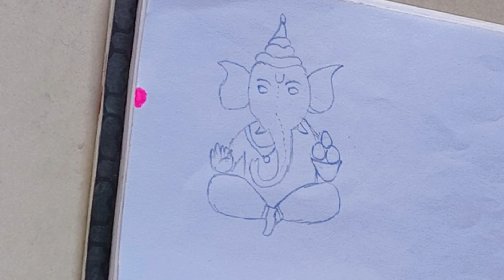Ganesh chaturthi special drawing ideas/ Ganesh ji easy drawing ideas/ Ganpati Bappa drawing